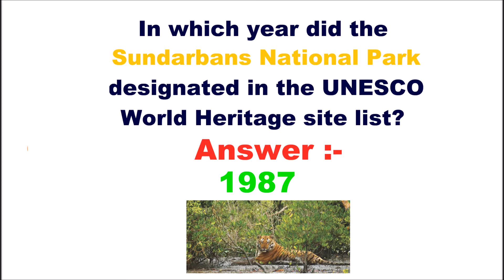In which year did the Sundarbans National Park designated in the UNESCO World Heritage site list?